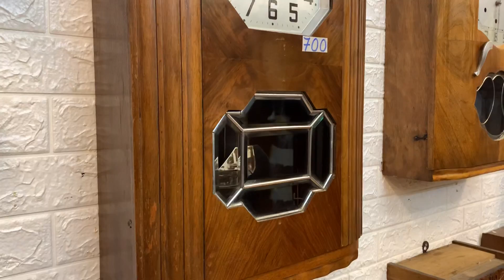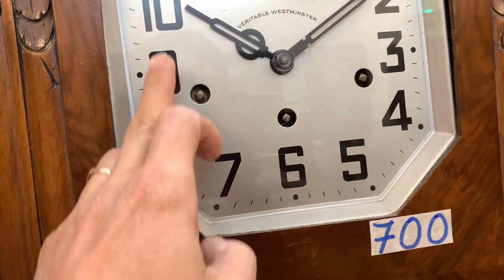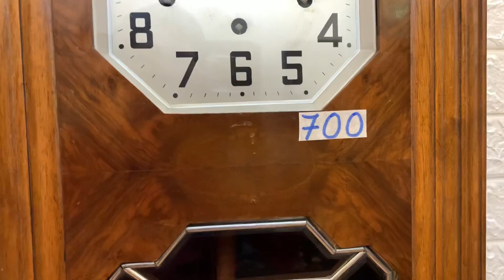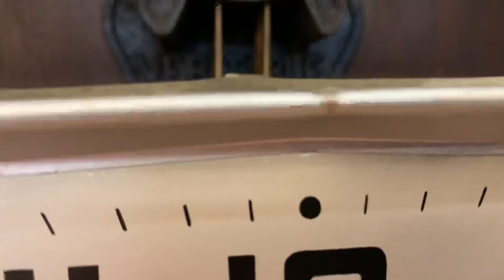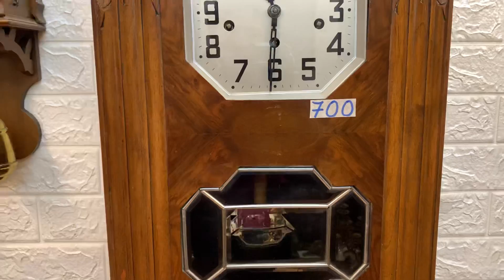ĐỒNG HỒ PHÁP - ĐỒNG HỒ IROD / HAI BẢN NHẠC - ĐỒNG HỒ VANG VỌNG / 0912011947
ĐỒNG HỒ IROD NHẬP PHÁP NGUYÊN BẢN 100%
Được thiết kế thùng với hình chữ nhật rất đẹp, làm bằng gỗ tự nhiên cao cấp
Mặt bát giác đứng, số in quốc tế đặc trưng của hãng
Kính rào bên dưới với hình kim cương sang trọng
Máy ba vách đồng vàng
Củ gông M với 8gong đồng cho hai bản nhạc 🎼 Chất âm dương vang vọng
— Tất cả còn nguyên zin 100%

 Giá bán: 14,5 triệu đồng

ĐỒNG HỒ VANG VỌNG - 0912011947
Số 103, ngõ 78, Kim Giang, HÀ NỘI